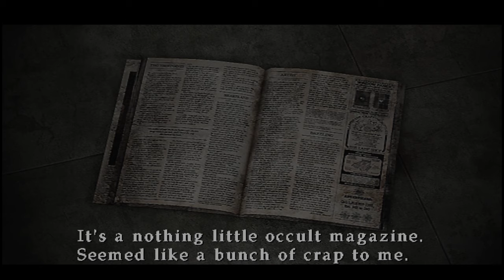Silent Hill 3 Part 3